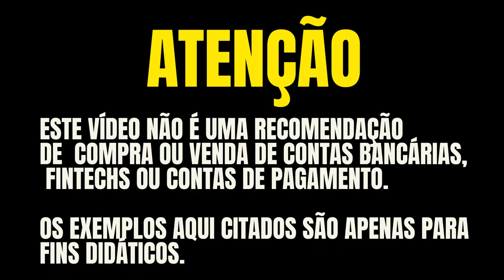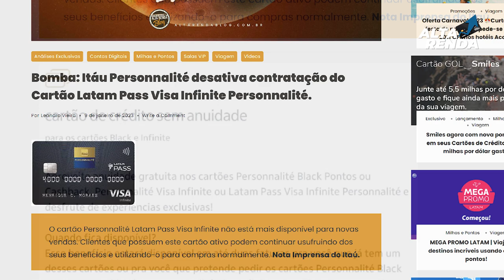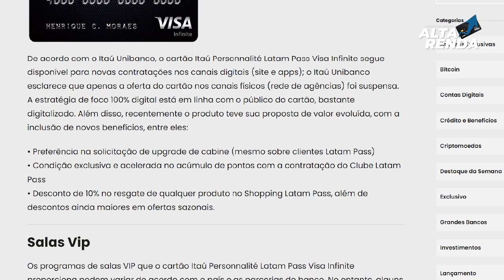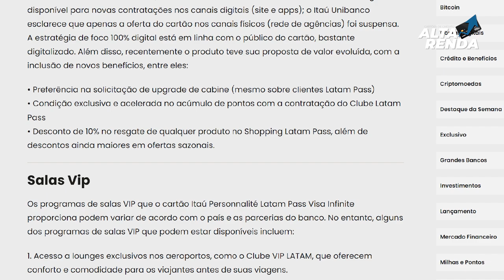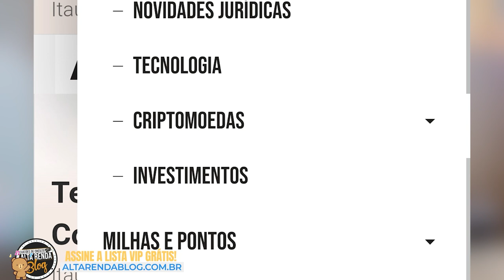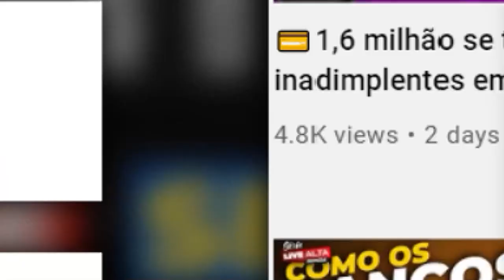💳Cartão de Crédito Latam Pass Visa Infinite Personnalité agora ele voltou direto pelo digital itaú.